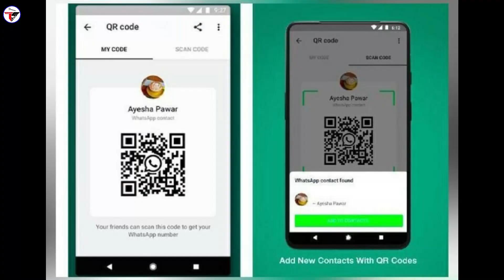Top 3 WhatsApp New Update 2020🔥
Namaskar dosto, is video me maine bataya hai top 3 whatsapp new update ke baare me jo ki is update ke baad aapko aapne whatsapp ke andar 3 new features dekhne ko milega to a update kya hai wo maine bataya hai, to mujhe umeed hai ki a video aapko pasand aayegi, thanks for watching.

My Gears :-

👉Shailesh Zala🔥